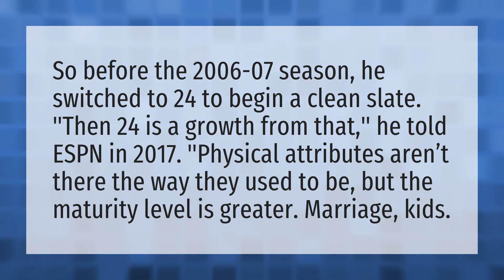Why did Kobe switch 24?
Gigi's Last Words • Why did Kobe switch 24?